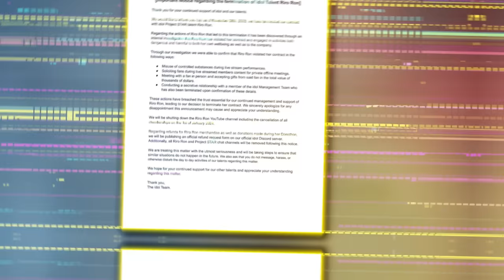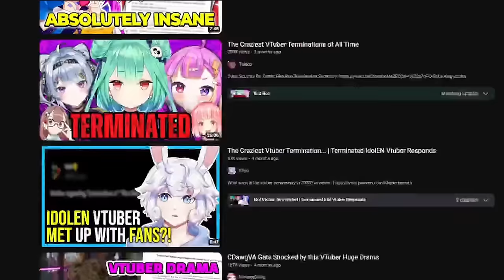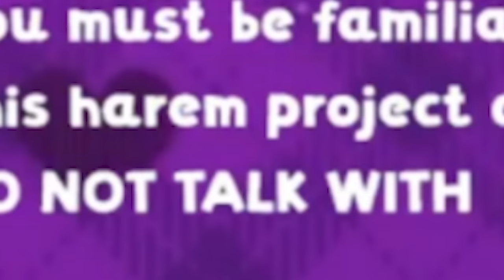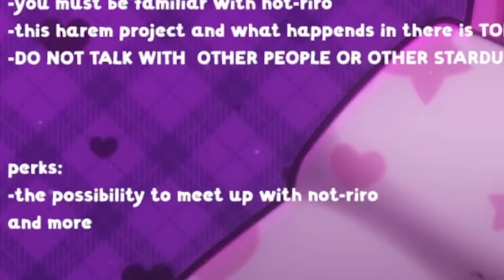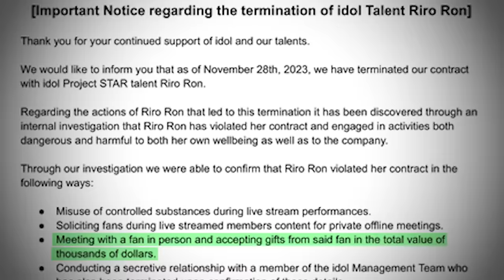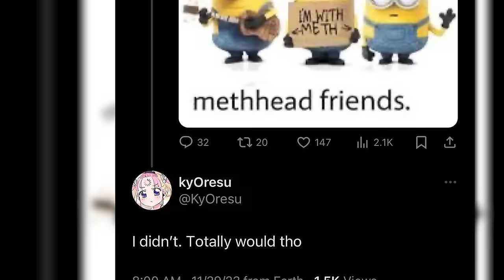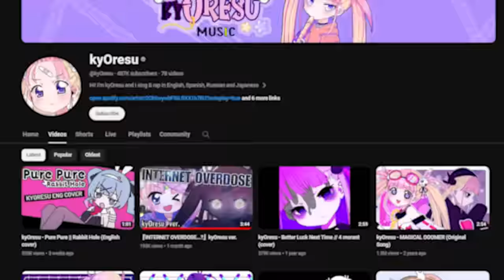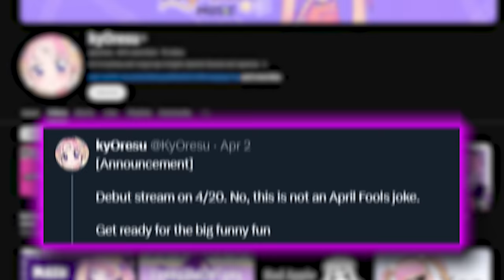The Internet's UNHINGED VTubers...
VTubers have been known in the past for their unhinged behaviour. In this documentary style video, we're doing a deep dive into a few of the most infamous incidents. From the absurd to the atrocious, these are just a few of VTubers unhinged incidents...

Timestamps:
00:00 - Riro Ron's Termination
08:29 - Intro
08:41 - Body Shaming Twitter Drama
12:37 - VTuber Exposed As A Man
15:39 - Awards Show Controversy
19:43 - Smash Or Pass Drama